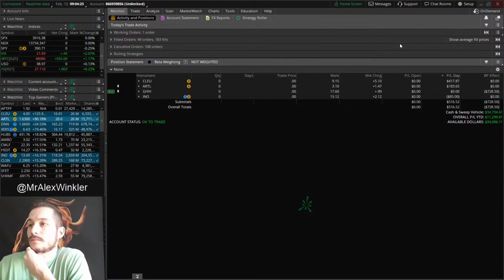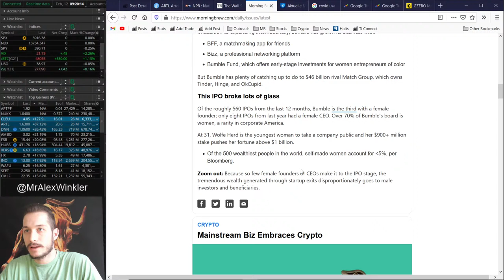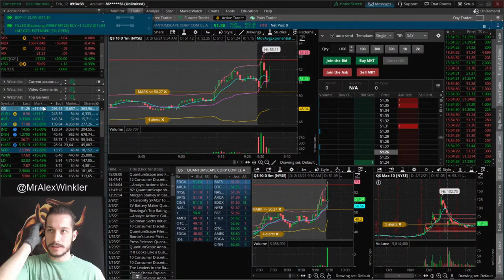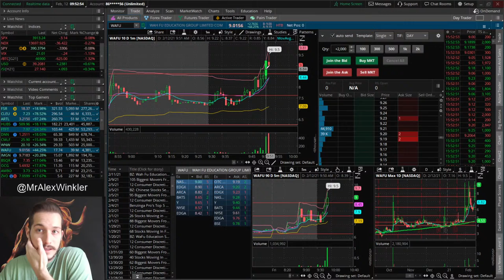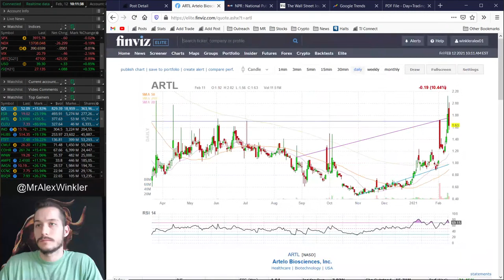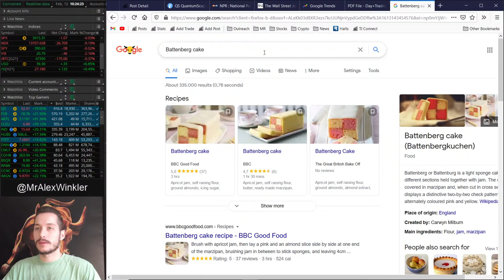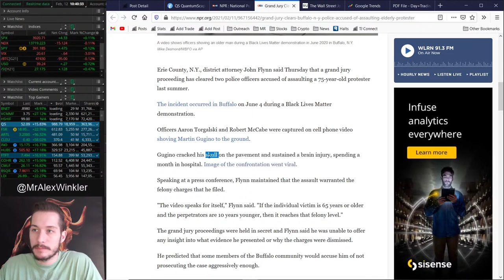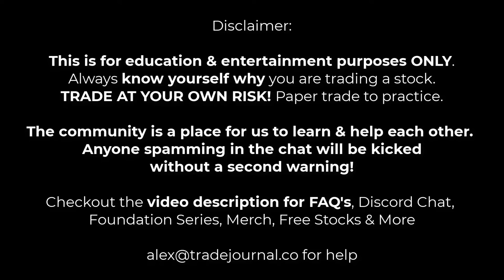ARTL, CLEU, QS Top Gainers + Best Stocks To Buy (LIVE Day Trading)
Mon-Fri Live Streams: Starts 9AM Watchlist Review & Trading Until 11AM
👇 FAQ & TimeStamps Below 👇
0:00 Pre-Market Watchlist & Trades Review
14:00 Trending News (Trump Impeachment Trial Day 4 & Bumble IPO)
25:00 Market Open (Ding Ding Ding!!)
40:30 ARTL Trade (Pull-back)
1:03:30 QS Trade (Pull-back)
1:32:40 What Is A FlowBee??
1:35:10 Buffalo NYC Police Assaulting Elderly Protester Walk Away Free
1:37:20 QS Stock Rally (The Move I Wanted..)
1:47:20 Day Trading RECAP

☝️  Updated 1-2 hours after stream! ☝️

🤔 FAQ 🤔

A: Yes and yes. I start the live stream at 9am until about 11am EST

(ready for import)

Legal Notice